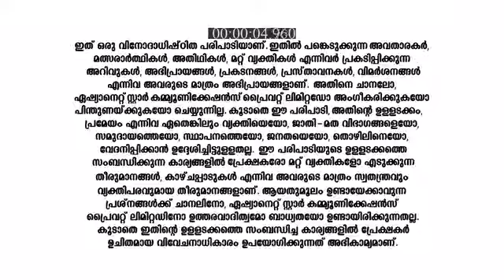Valkannadi_S1_E37_EPISODE_Reference_only.mp4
anti-piracy upload Valkannadi_S1_E37_EPISODE_Reference_only.mp4